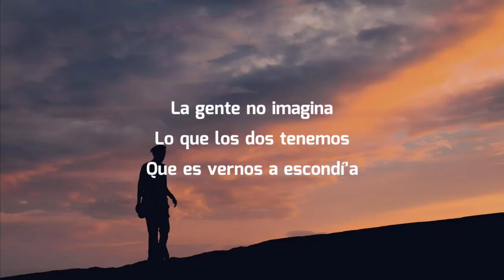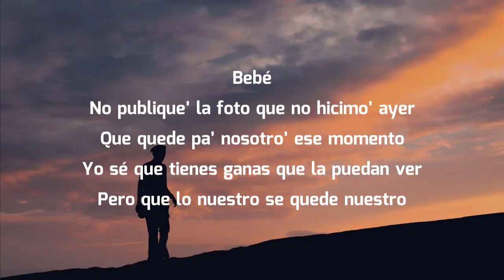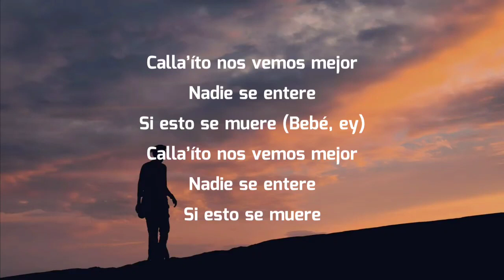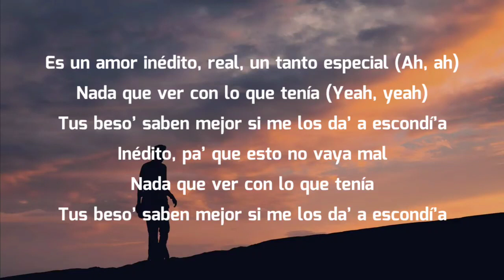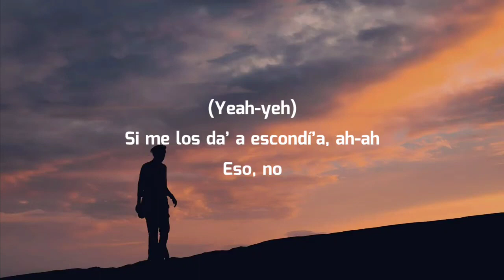Fran Rozzano - Inédito (Letra/Lyrics)